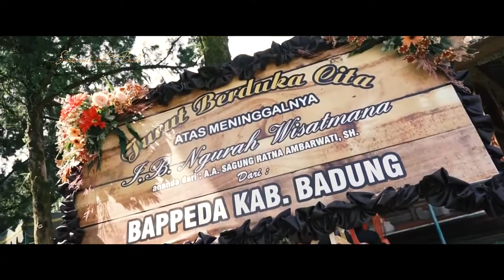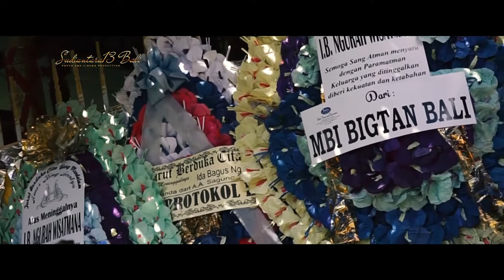Video Highlights Upacara Pelebon │ I.B Ngurah Wisatmana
Sudiantara13 Bali, Photo and Video Production based in Bali...
Best Professional Photography and Videography service customized with your budget...

► Bali In Melody - Don't Be Sad